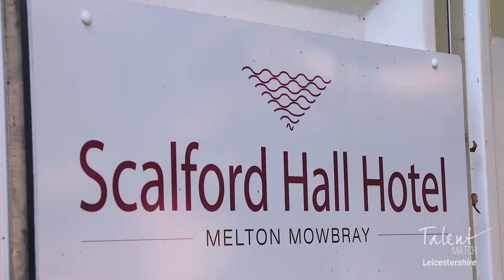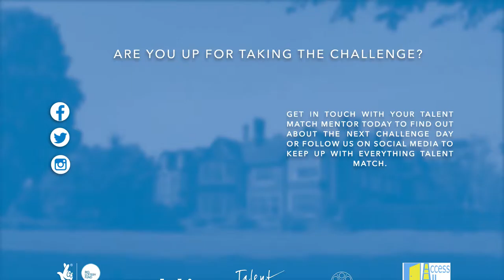Talent Match Challenge Day 1 at Scalford Hall Hotel